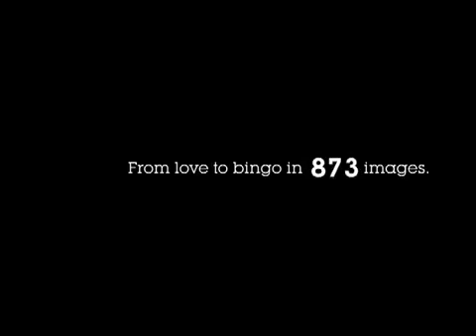12 ALMAPBBDO GettyImages From Love to Bingo